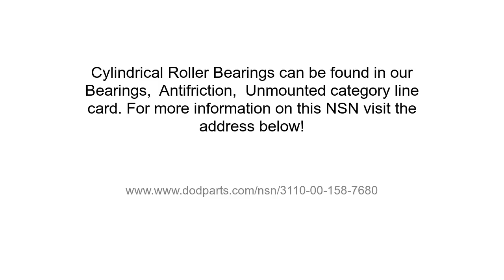NSN 3110-00-158-7680 Cylindrical Roller Bearing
NSN: 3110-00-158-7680 a Cylindrical Roller Bearing. Part Number: 52C2233-1. This product can be located in our Unmounted Antifriction Bearings section on our